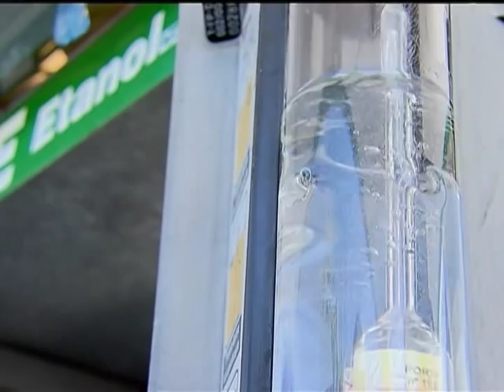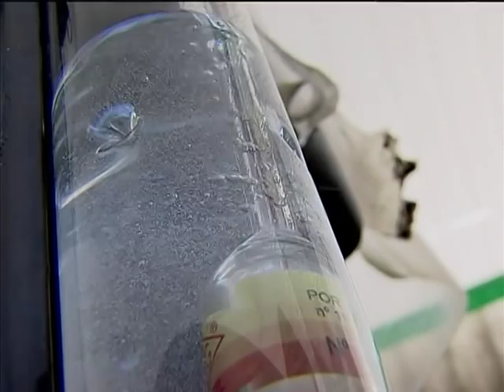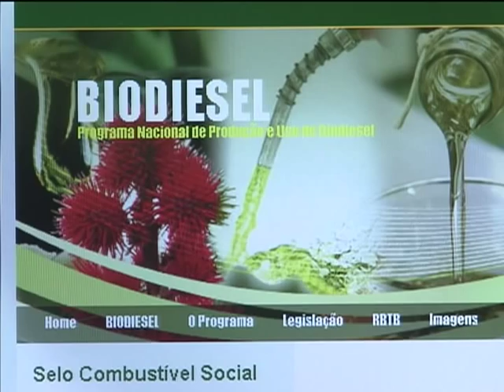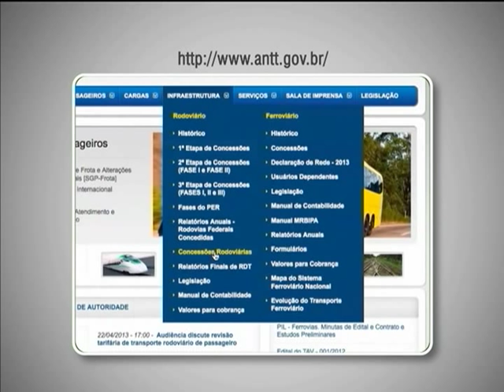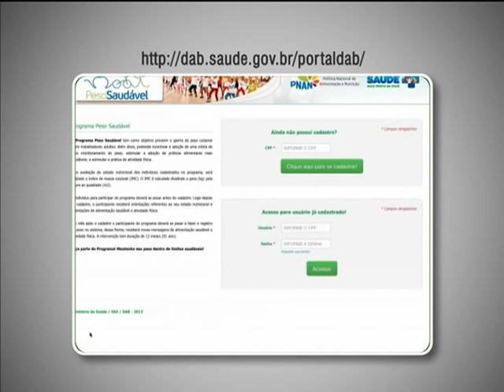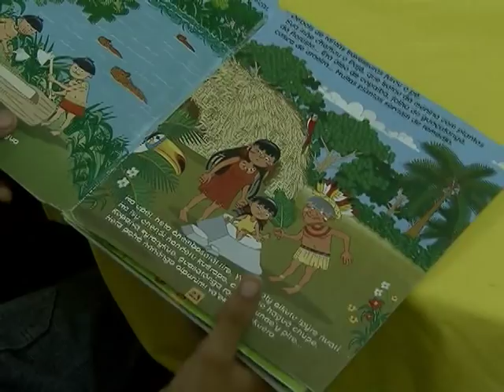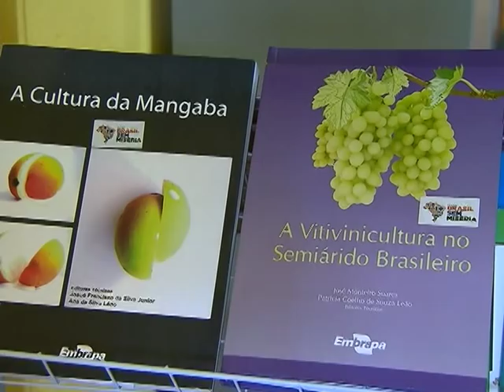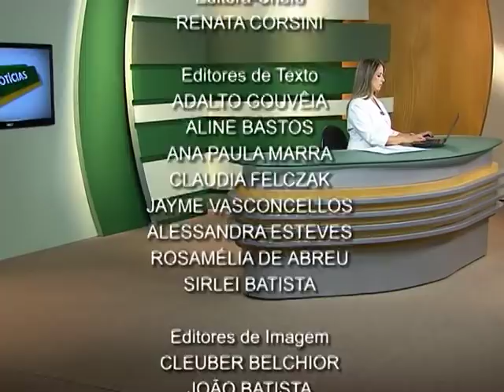Jornal NBR NOTÍCIAS na íntegra - 1º de maio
As principais notícias do Poder Executivo que aconteceram no Brasil no dia 1º de maio de 2013. TV NBR, a TV do Governo Federal.